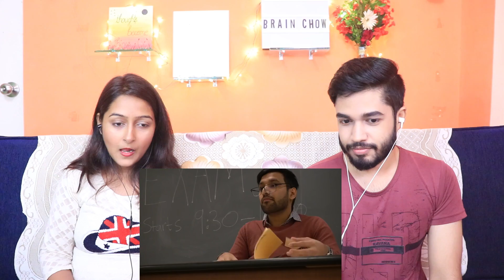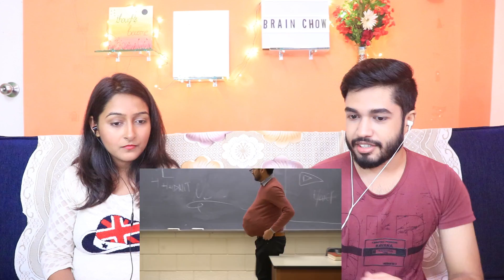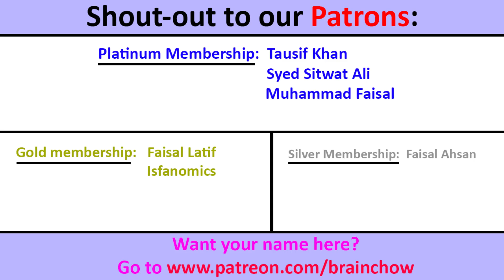INDIANS react to STUDENTS AUR EXAMS | Shahveer Jafry ft. Zaid Ali